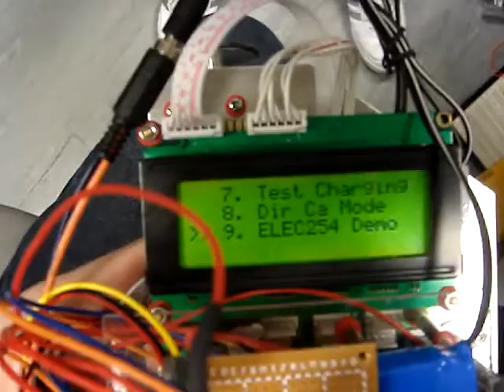elec 254 project robot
HKUST ELEC 254 Project